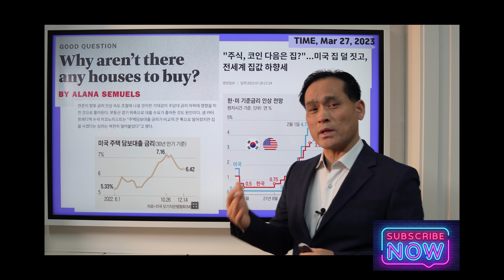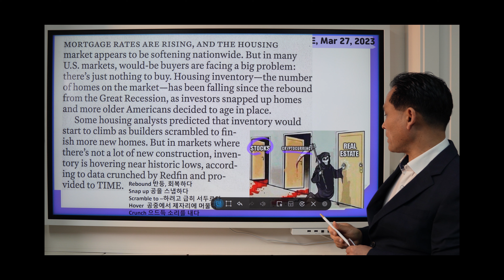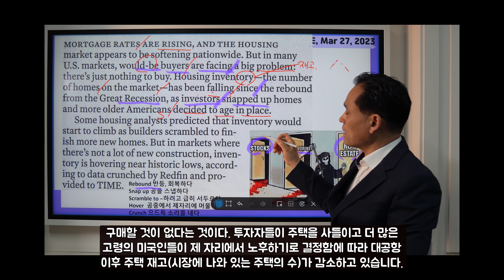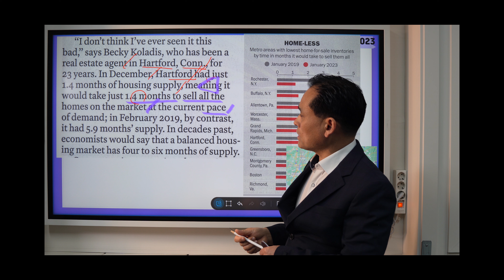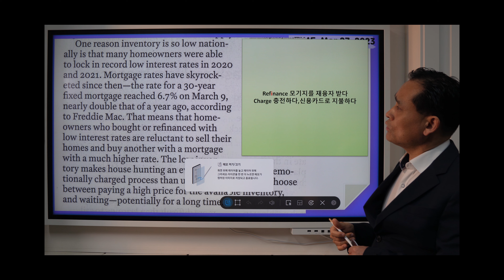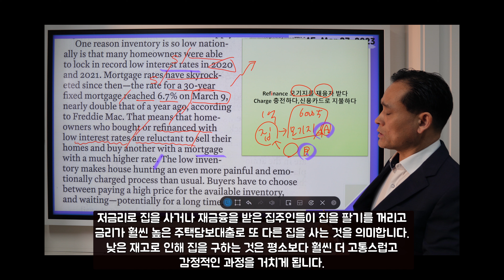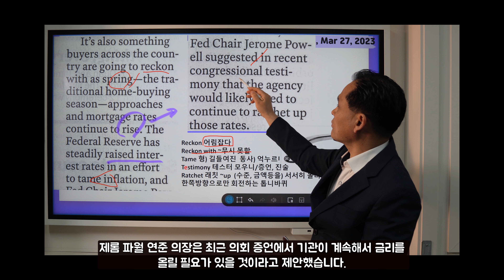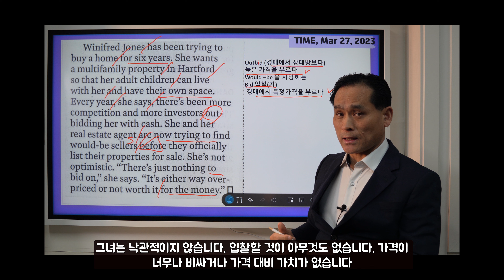타임지 읽어 주는 남자 549강 미국 주택 구입 어려운 이유?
미국의 사상최고 집 값과 치솟는 주택담보대출(모기지) 금리 상승으로 인해 미 가계의 주택 구입이 점점 더 어려워지고 있는 것으로 확인된다.